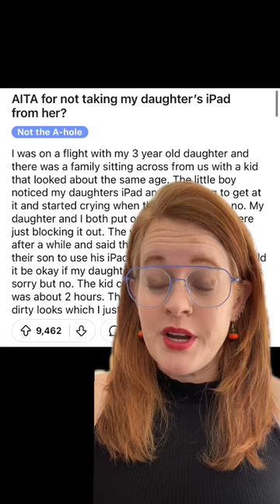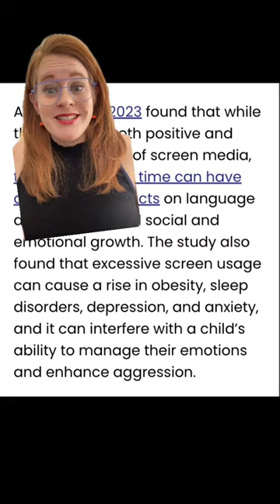Hot take: Kids should be allowed screen time on airplanes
Would you ask another passenger to take her 3-year-old's iPad away during a flight because your kid won't stop crying?